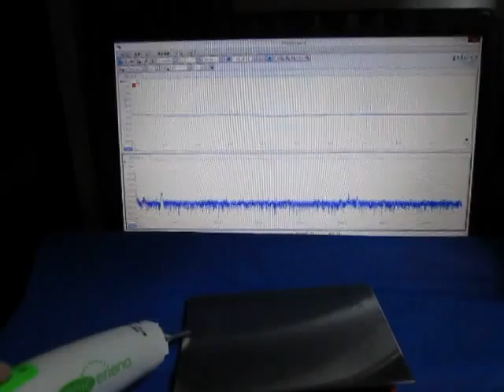ものの表面を伝搬する弾性波 （超音波システム研究所 ultrasonic-labo）